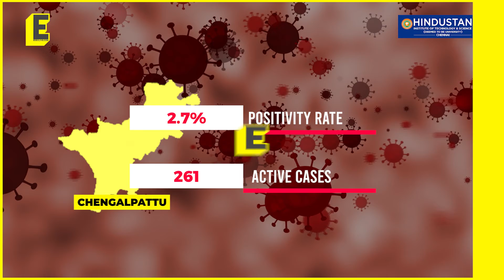How COVID clusters in educational institutions are contributing to TN's caseload? Straight Up | Edex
Tamil Nadu is reeling under a COVID-19 wave yet again. Educational institutes are the ones hardest struck although several of them have contained the situation now. But what controversial statement by the Tamil Nadu health minister touched a nerve? And how did he offer a clarification?
Anchor: Abhishek Ramesh
Edit: Pratheep Kumar